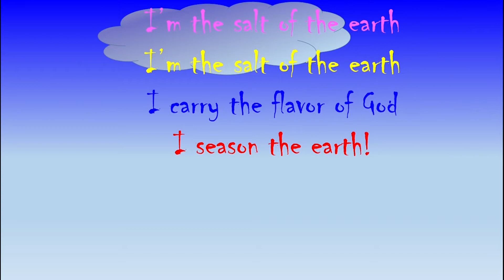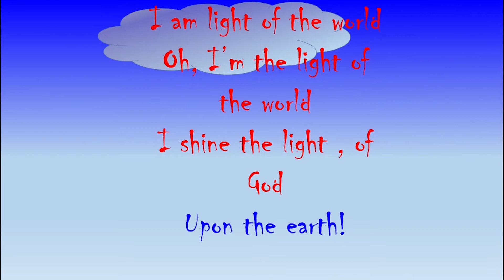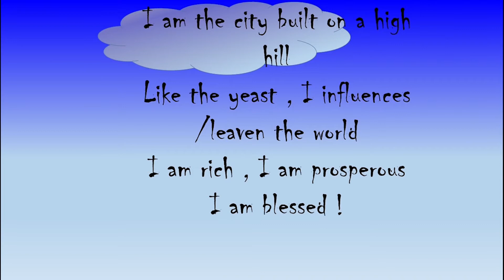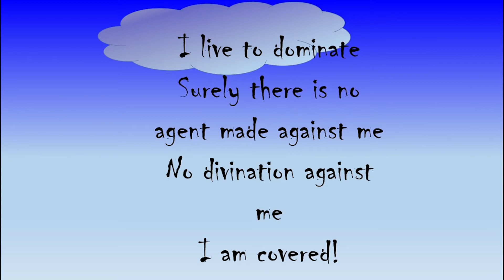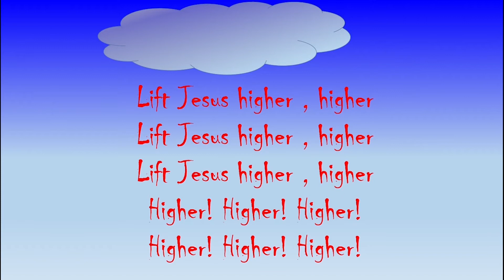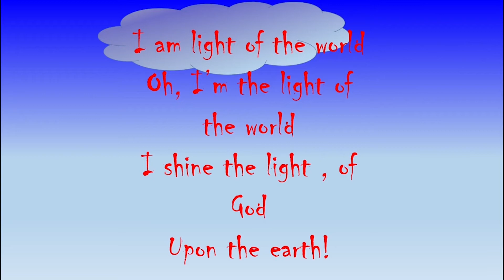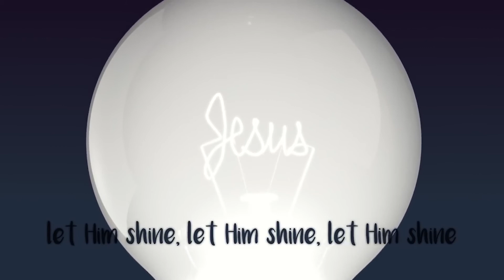PCEA THOME CHURCH SCHOOL | 23RD APRIL 2021